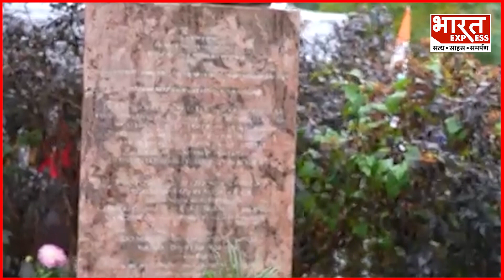Poland में PM Modi ने बच्चों के साथ साझा किए भावुक पल, आप भी देखिए Video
Producer -   Harishankar
Editor-  Gaurav

Thanks & Regards
Bharat Express